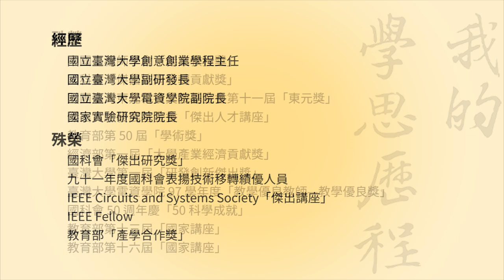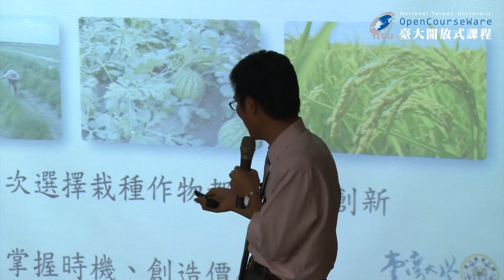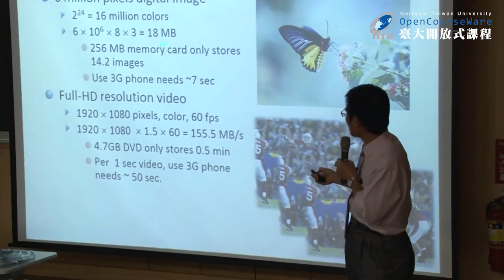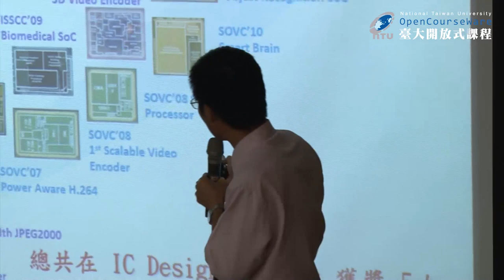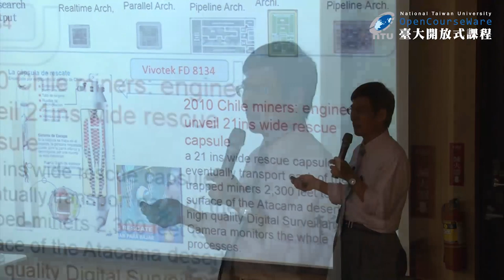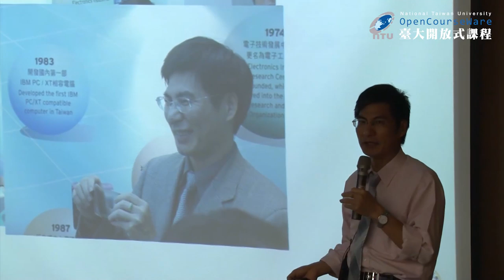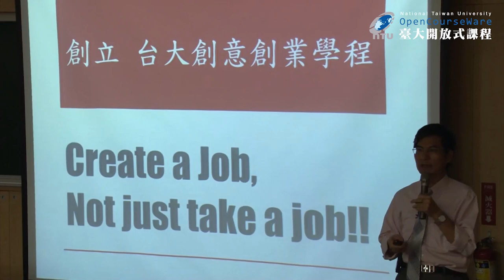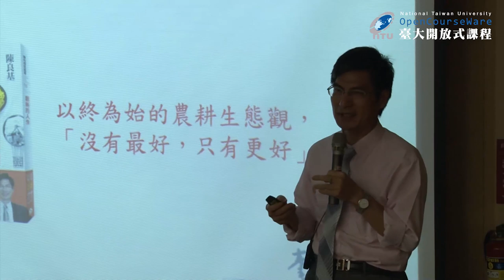我的學思歷程 01. 陳良基教授的學思歷程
課程名稱：我的學思歷程
授課教師：共同教育中心 陳良基、嚴長壽、曾永義 等